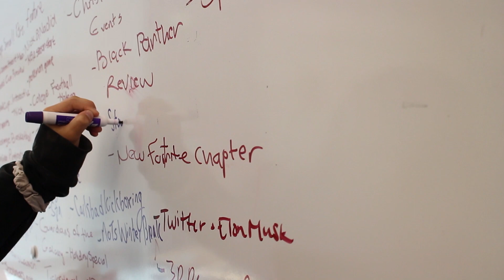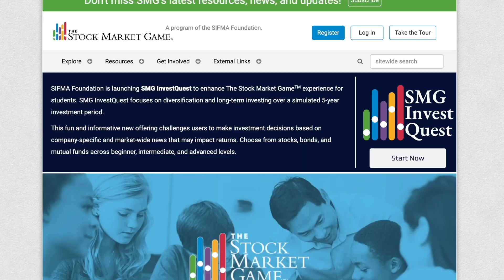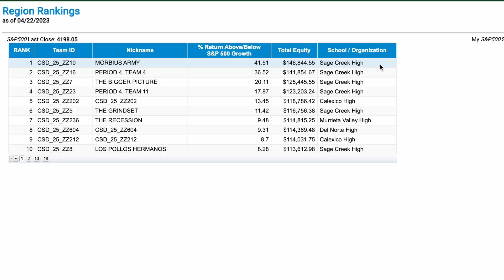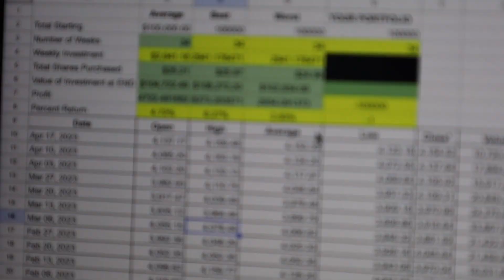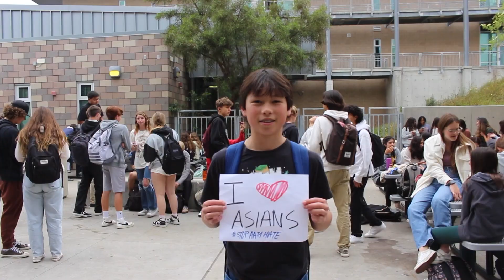The Sage: May 24, 2023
Broadcast from May 24, 2023

Anchors: Jack Donnelley, Levi Underwood

Stories Covered:

Pops Concert; by Isabella Bernabeo, Juliette D'Eliso
Econ Stock Market Game; by Nadia Razzaq
Aapi Month; by Angela Huang, Sam Carroll
Senior Trip Live Interview; by Levi Underwood, Isaac Flores, Caleb Fletcher

Intro Edited by Austin Jew